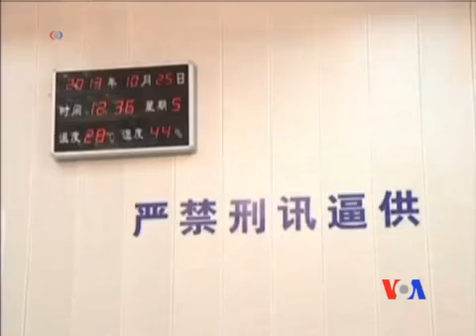新快報堅持陳永洲無違法違規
根據中國官方媒體報導，被長沙警方跨省刑拘的新快報記者陳永洲，已經認罪。而新快報則在10月26號發出聲明，堅持陳永洲並無違法違規行為。